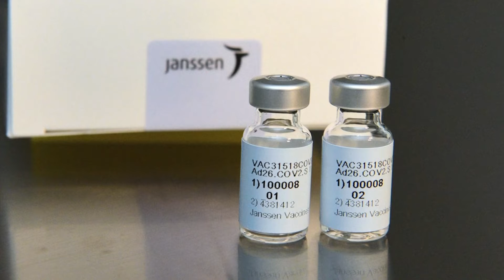(Edição 10/06/21) Previsão da chegada da vacina da Janssen é na próxima semana no Brasil